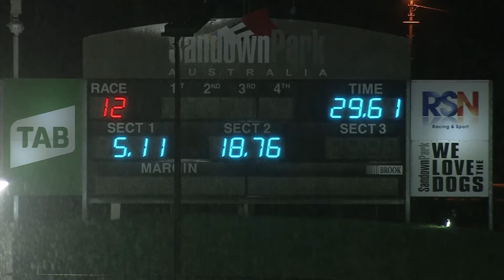SAN THU 02 DEC 21 R12